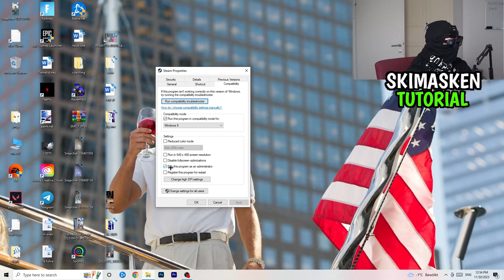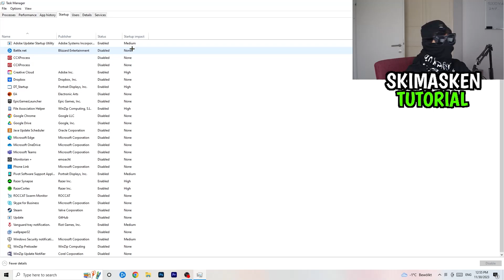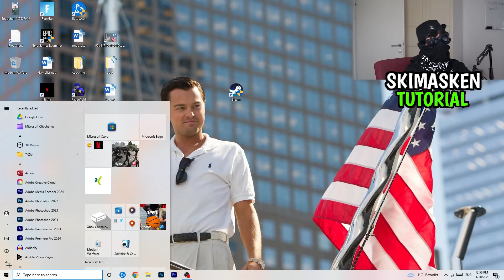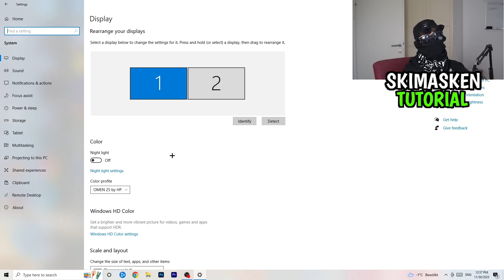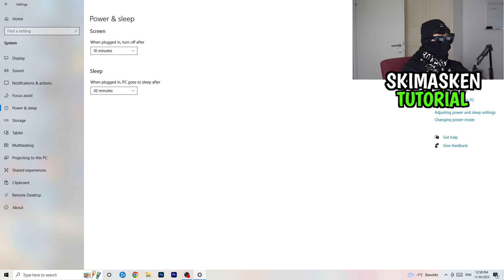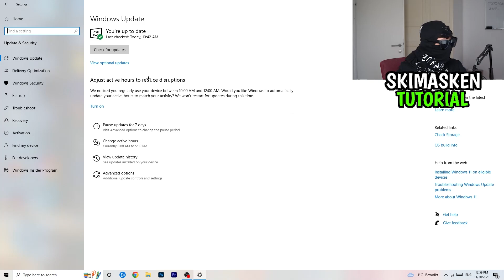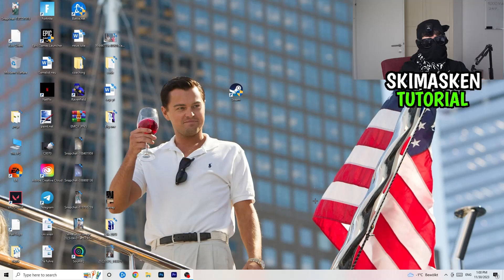World of Tanks Blitz startet NICHT? | Die LÖSUNG | Fehlerbehebung